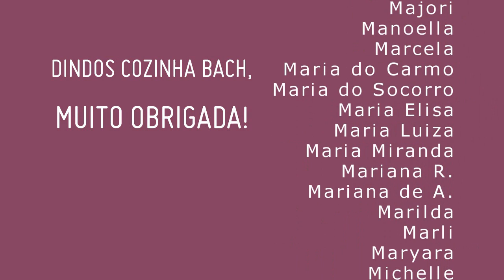5 DICAS PARA QUEM MORA SOZINHO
No episódio de hoje a nutricionista Simone Bach dá dicas de como organizar a alimentação morando sozinho. Quais estratégias adotar para evitar o desperdício e comer com saúde.

Apresentação
Simone Bach

Thais Brandão

Música
"Hip Bone" (Quincas Moreira)